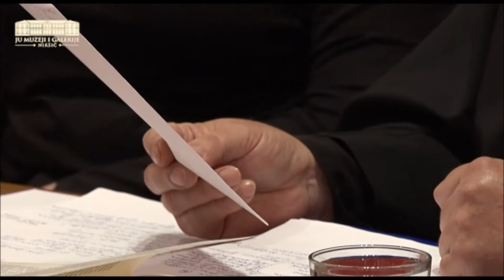ЈУ Музеји и галерије Никшић - "ПИСАНА РИЈЕЧ КРАЉА НИКОЛЕ"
Архива, 1021/03
ЈУ Музеји и галерије Никшић
*Снимак цијеле вечери*
Округли сто
"ПИСАНА РИЈЕЧ КРАЉА НИКОЛЕ"
Програм поводом 180 година од рођења и 100 година од упокојења КРАЉА НИКОЛЕ I
Сниматељ Бато Самарџић